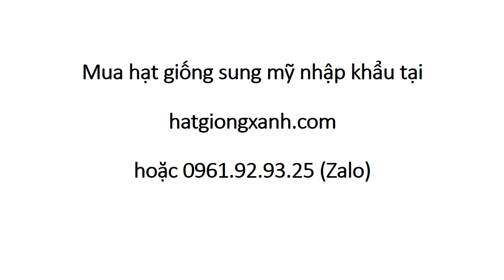Trồng Sung Mỹ Hồ Chí Minh 0961 92 93 25 Zalo